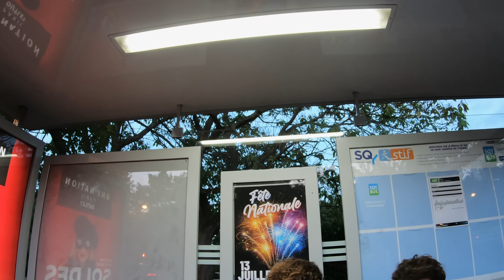groupe d'amis, Photos d'inconnus dans la rue, à Maurepas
🇫🇷: Partie 1:
J'ai rencontré Timéo, Baptiste, Estéban, Léo et Corentin, ... à un arrêt de bus à Maurepas alors que je rentrais d'une séance de natation et eux attendaient le même bus pour aller voir les feux d'artifices...cela a produit quelques belles photos

🇺🇸: Part 1:
I met Timéo, Baptiste, Estéban, Léo and Corentin, ... at a bus stop in Maurepas as I was coming back from a swimming session and they were waiting for the same bus to go and see the fireworks... it produced some great photos...

00:00 Intro et présentation du projet.
00:36 Shooting Groupe
01:14 Shooting Individuel.